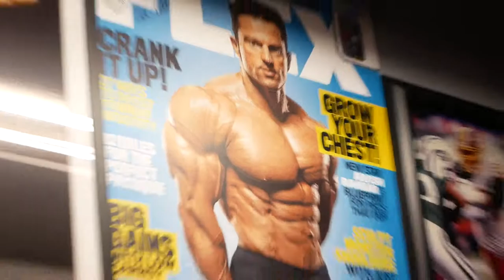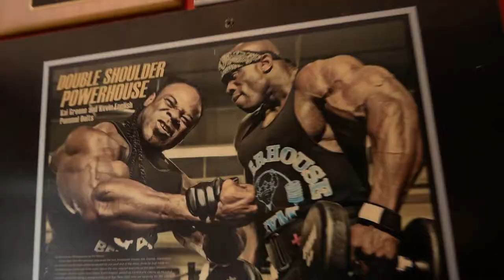WE ARE TOO FOREIGN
USE CODE: ADIS

INTERESTED ABOUT BETTERING YOUR PHYSIQUE?

12 WEEKS OF COACHING, TRACKING MACROS, CUSTOM DIET, CUSTOMIZED TRAINING REGIMEN, WEEKLY CHECK-INS, TRACKING SUPPLEMENT INTAKE, REGULAR PREP, OR COMPETITION PREP.